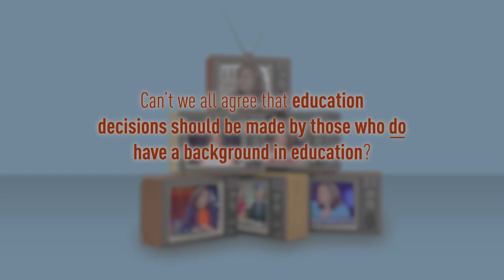Campbell Brown: In Her Own Words.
Don’t let Campbell Brown get away with her anti-public schools crusade!  Please watch and share!